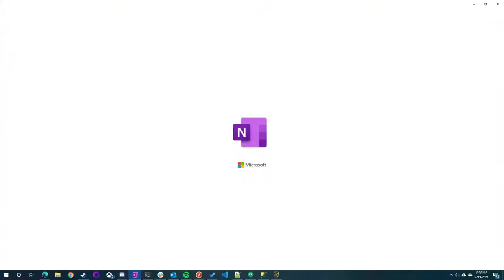Legends of Runeterra - Last Chance Gauntlet Run - 2/19/2021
Started 2-0 thanks to two prime glories...but sadly couldn't pull a 7 win gauntlet together here. Started strong with 2 wins gotten pretty handily, and then poor bans and poor play against the next opponent (yeah it's the same guy for both games, thanks matchmaking) killed the run at 4-2. Maybe next season.

Also for some reason I miscounted the number of games that I played when I created the little titles. I only played 4, not 5.

Game 1: 00:00
Game 2: 05:24
Game 3: 11:59
Game 4: 22:35